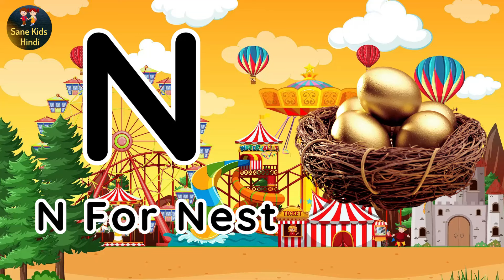One two three, 1 to 100 counting, ABCD, part - 2 learn to count, 1to100 number, alphabet, A TO Z